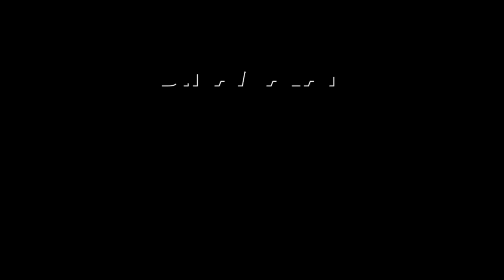தினகரனுக்காக கூடிய கூட்டம் ; லாக் செய்த பறக்கும் படை | TTV Dhinakaran | AMMK | Election Flying Squad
ஓட்டுக்கு பணம் கொடுக்கும்
திமுகவை பிடிச்சீங்களா?TTVDhinakaran